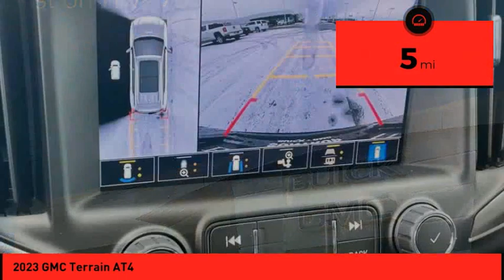2023 GMC Terrain St. Peters MO 52488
2023 GMC Terrain AT4

This vehicle is a GMC Terrain SUV all wheel drive, AT4 from 2023. It has a 1.5 Liter 4 Cylinder engine with Turbocharged capabilities, and an exterior color of Ebony. It has been rated 5 out of 5 stars for its crash test rating, making it one of the safest vehicles on the road today. This car is sure to provide you with an enjoyable ride no matter where you go. Purchase your vehicle completely online and WE'LL DELIVER it to your home!* After market Equipment may not be reflected in the price above**Price does not include $598  painted pinstripe were applicable, Processing fee of $399, Tax, Title or License.